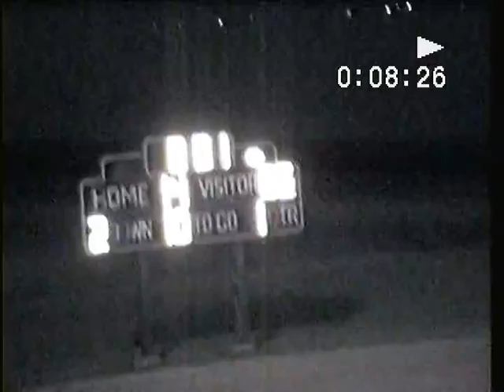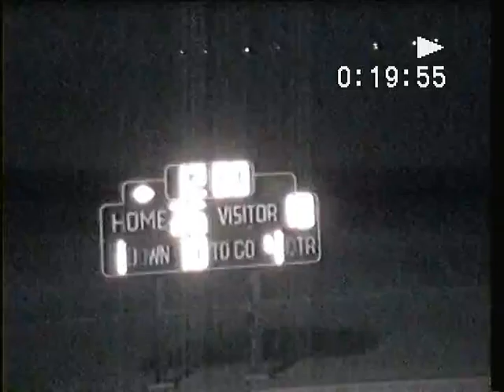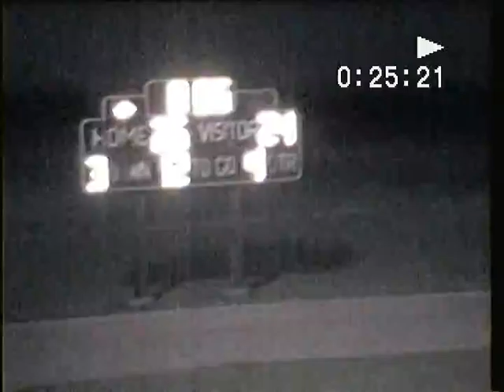Yuma Cibola vs Palo Verde football 1995 (full game)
One of just two wins for the Raiders in the 1995 season.